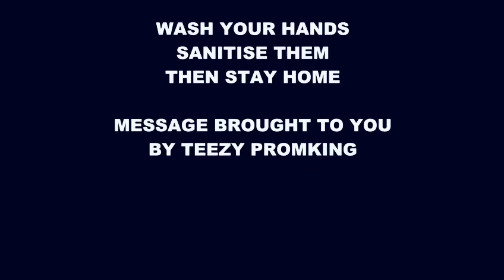21 Days Lockdown